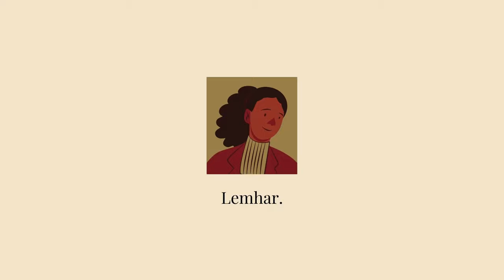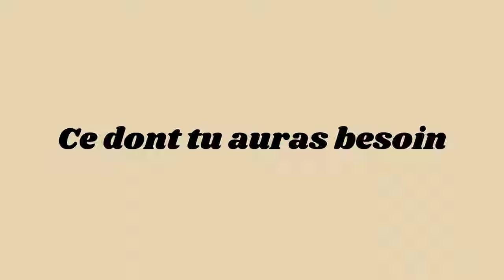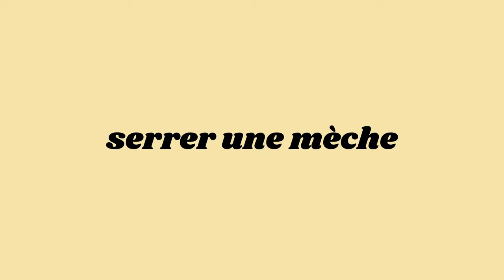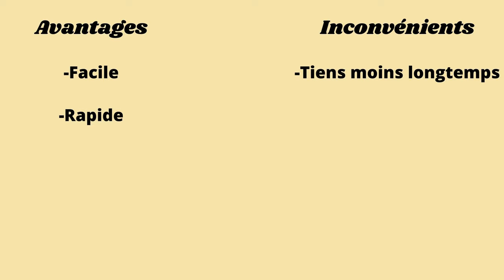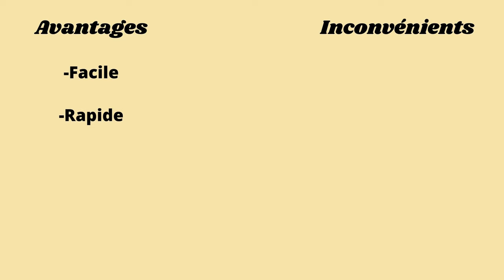APPRENDRE LES BASES POUR SE COIFFER 👩🏾‍🦱| réussis tes coiffures protectrices !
Hey, aujourd'hui je vais te montrer en tant qu'AMATRICE comment réaliser des coiffure protectrice types: box braids et vanilles!
Il faut savoir qu'au niveau de l'insertion d'une mèche dans vos cheveux, j'avais tester les trois méthodes dans mes cheveux afin de pouvoir les comparer, c'est pour ça que certaines mèches sont plus gonflées que d'autres!

Prénom: Coralie
Age: 18 ans
Origine: Congolaise 🇨🇬
Logiciel de montage: Filmora

📲Follow moi sur mon insta : @lemmhar

📲Follow moi sur mon Pinterest : Lemhar .

📲Et aussi sur Tiktok t’as capté : lemmhar